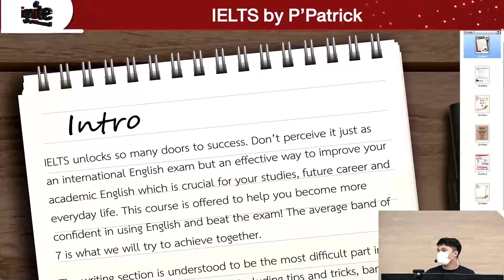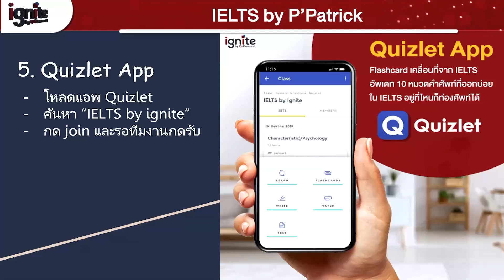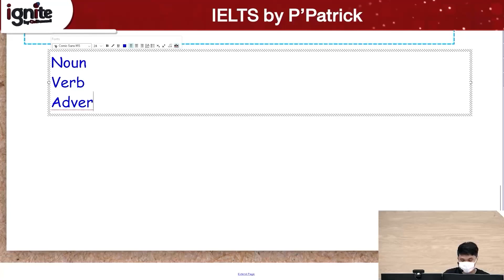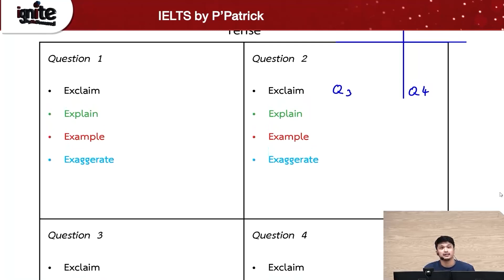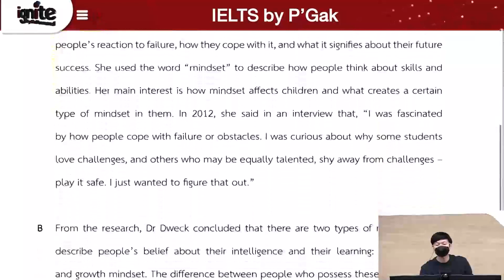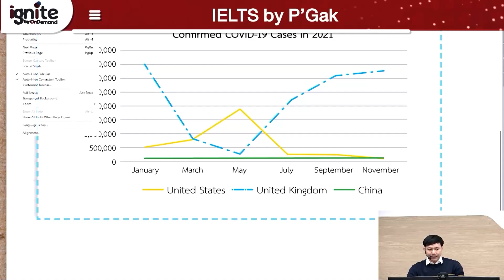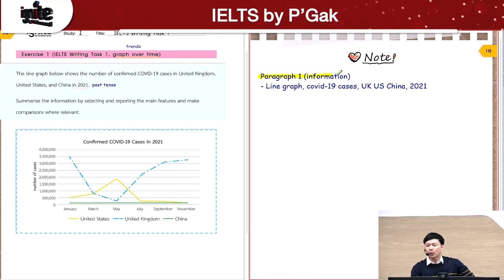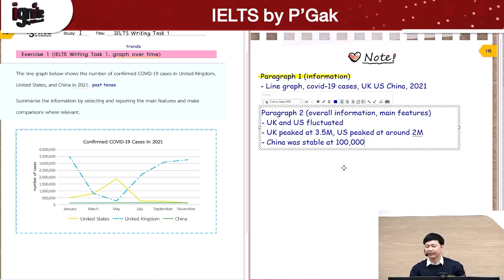ตัวอย่างคอร์สเรียน Intensive IELTS by Dr. P'Patrick & Dr. P'Gak - ignite by OnDemand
ตัวอย่างคอร์สเรียน Intensive IELTS
สอนโดย ดร.พี่แพททริค ignite by OnDemand
- IELTS Ex-Examiner
- คะแนน IELTS OVERALL 8.5 (LISTENING 9/ SPEAKING 9)
- ปริญญาโทด้านการสอนภาษาอังกฤษ จากมหาวิทยาลัย OXFORD, UK

และสอนโดย ดร.พี่กั๊ก ignite by OnDemand
- ปริญญาเอก สาขาศึกษาศาสตร์ University of Glasgow, UK
- ปริญญาโท สาขาวิทยาศาสตร์ศึกษาและการสื่อสาร คณะศึกษาศาสตร์ University of Glasgow, UK

สถานที่ |  @MBK Tower 15th floor. ถนนพญาไท แขวงวังใหม่ เขตปทุมวัน กรุงเทพมหานคร 10330

ซื้อคอร์สเรียนออนไลน์ ด้วยตัวเองง่ายๆ ทาง

อัพเดทข่าวสารหลักสูตรอินเตอร์ก่อนใครได้ที่